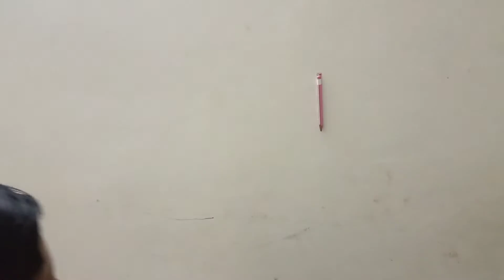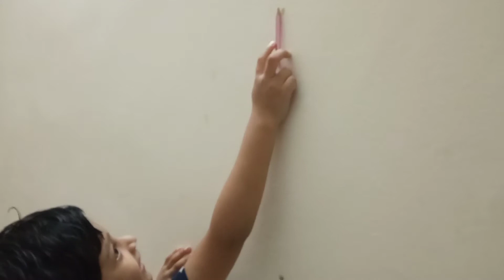shubh ne kiya magic, comedy or....... 😍//shubh masic